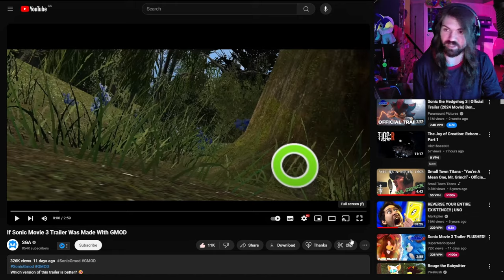SONIC MOVIE 3 ON A BUDGET!!! - If Sonic Movie 3 Trailer Was Made With GMOD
THIS WAS WAY TOO DAMN GOOD!!!